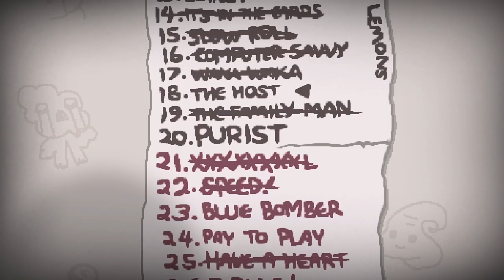GREEDIER, RUN COMPLETA Y UN CHALLENGE (3x1) • The Binding of Isaac - Episodio 66